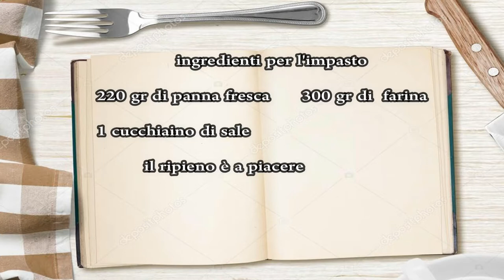MINI CALZONI CON "PARODIA IL MONDO DELLE DONNE"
continua la parodia "ILMONDO DELLE DONNE)  con un altra ricetta super sfizziosa

INGREDIENTI
200 gr di panna fresca
300 gr di farina
1 cucchiaino di sale
Per il ripieno ho usato
mozzarella e pomodorini.
potete usare il ripieno che più vi piace
Si possono cucinare sia al forno che fritti,
Se la cottura è al forno sono da spennellare con un rosso d'uovo
la cottura al forno statico è 190 gradi per 20/25 minuti
ventilato  180 per 20/25 minuti
controllate la cottura